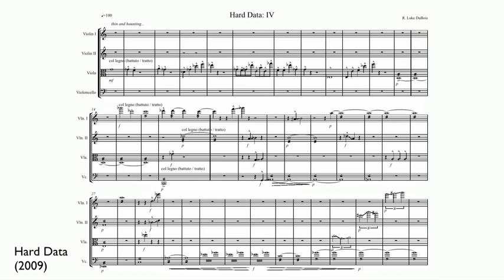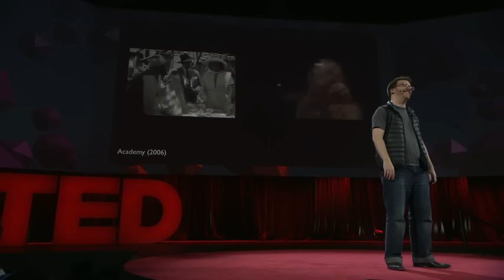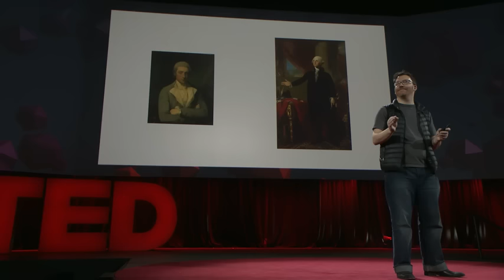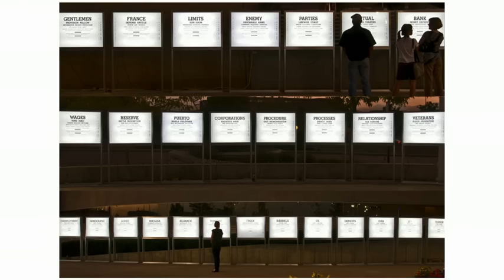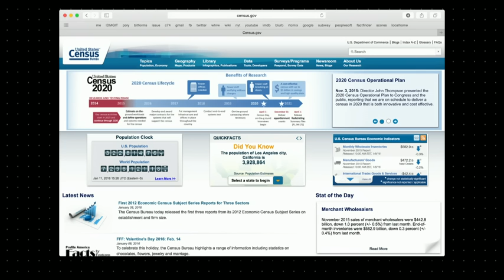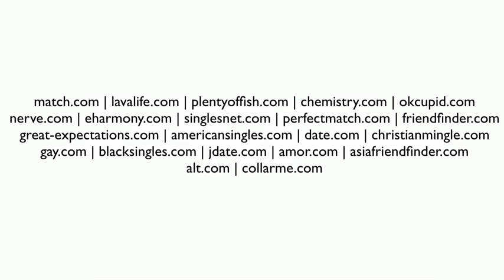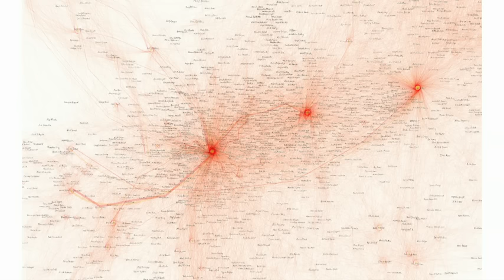R. Luke DuBois Insightful human portraits made from data.